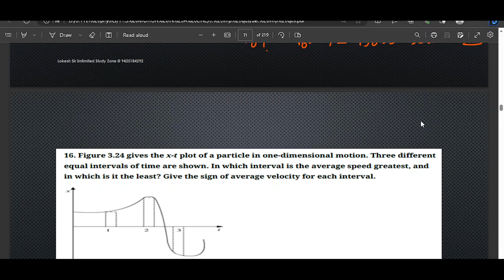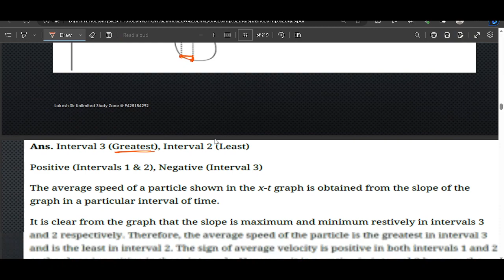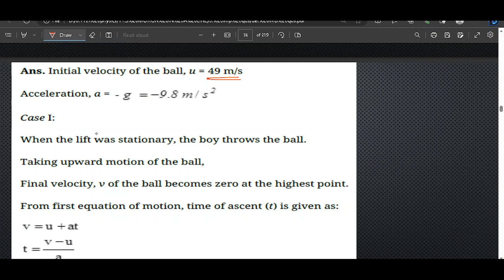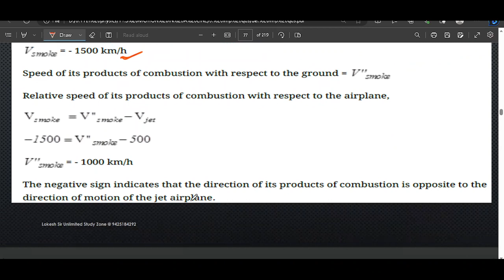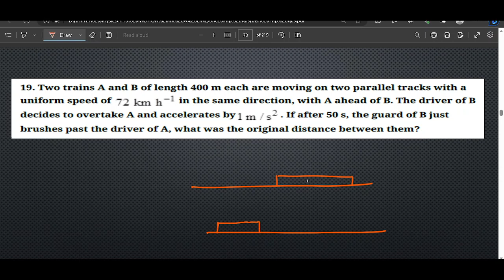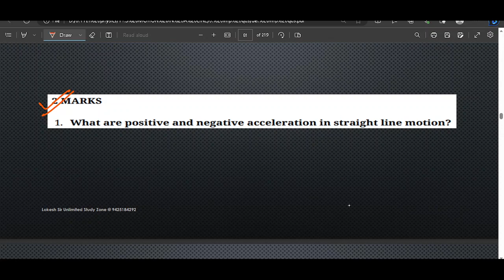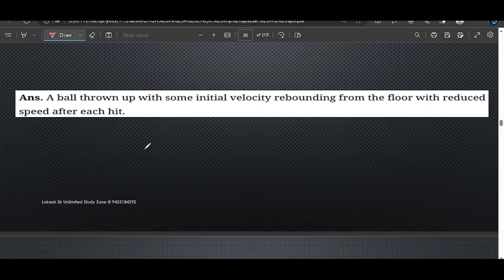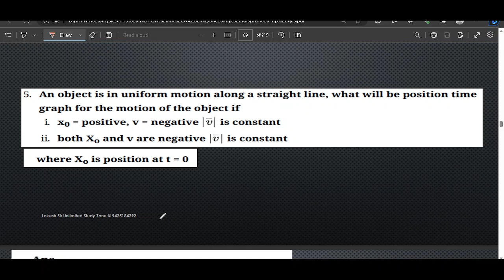motion in a line lec 9 qus practice